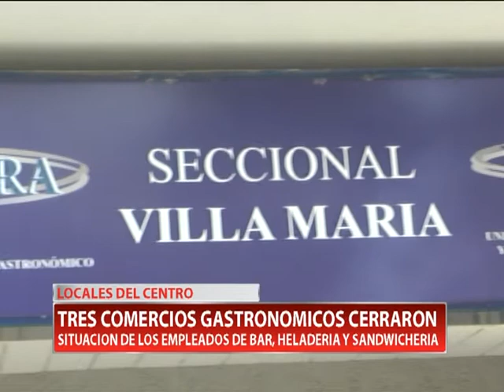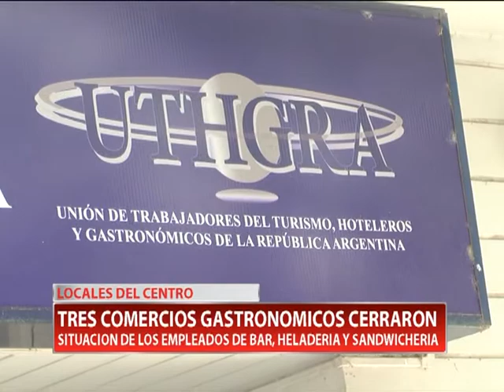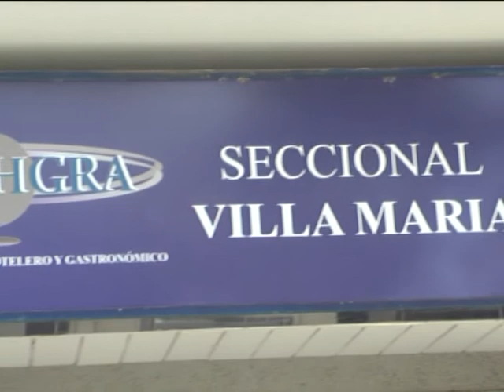LOCALES DEL CENTRO TRES COMERCIOS GASTRONOMICOS CERRARON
Secretario General de la Unión de Trabajadores del Turismo, Hoteleros y Gastronómicos de la ciudad explica la situación de los empleados tras el cierre de locales en el centro de la ciudad. Tras 15 años en calle Buenos Aires cerró el bar Gula, heladería de calle Corrientes y 9 de julio está en audiencia por cierre y la sandwicheria de calle José Ingenieros, que pertenece al gremio de pasteleros, cerró la semana pasada.